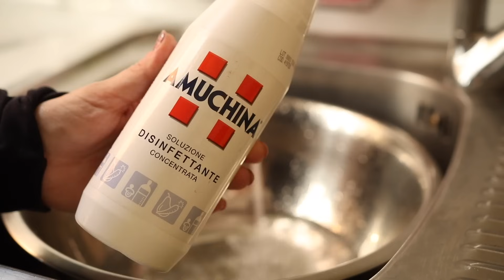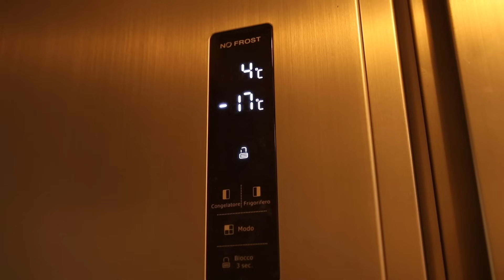Organização das compras de mercado | Thalita Campedelli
Minutagem:
00:00 - Introdução
00:04 - Bananas sem mosquitinho
00:39 - Higienização das frutas e +
02:13 - Pasta de alho
03:41 - Congelando cebola para a semana
04:25 - Congelando pimentão para a semana
04:42 - Organizador de ovos
04:57.- Organizador da gaveta da geladeira

• É NOVO(A) NO CANAL? Meu nome é Thalita, tenho 33 anos, 6 filhos: Bernardo (13), Tomás (12), Nina (9), Bento (7), José (4) e Rosa (1). No começo de 2017 nos mudamos de Brasília para Moscou (Rússia) porque meu marido é diplomata brasileiro e em 2020 nos mudamos para Roma (Itália)!

• EQUIPAMENTOS:
- Canon G7 Mark II
- Canon 80d